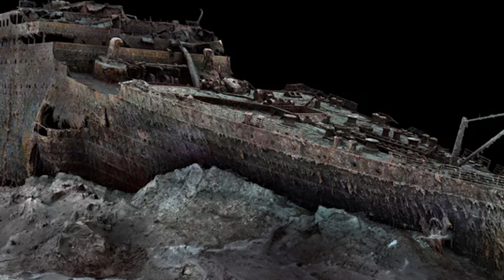Прямо на дне Титаника! Об этом узнали впервые: тайный подарок - баснословное сокровище. Кадры!